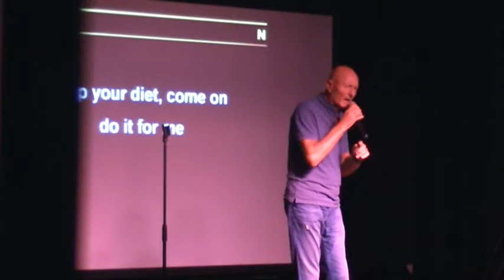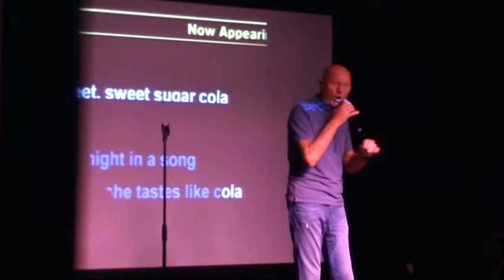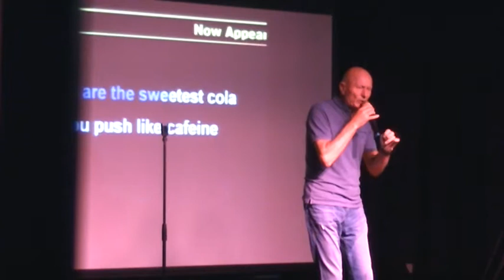Tony Milostic and SWEET LIKE COLA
ACE KARAOKE  at Chatswood RSl

Artist: Lou Bega
Album: Free Again
Released: 2010
Genre: Po